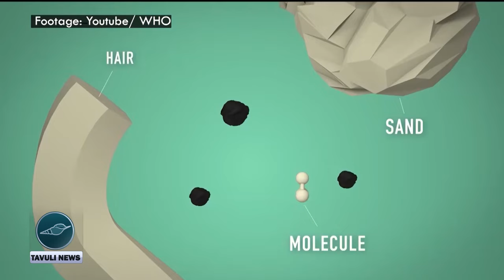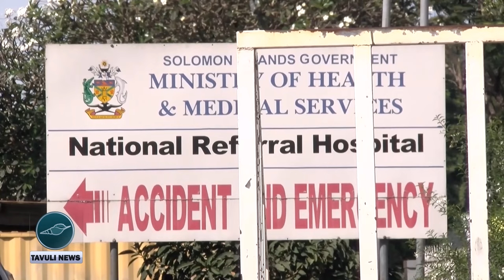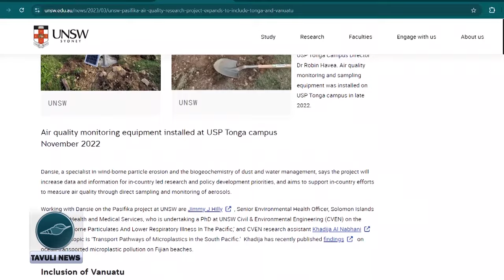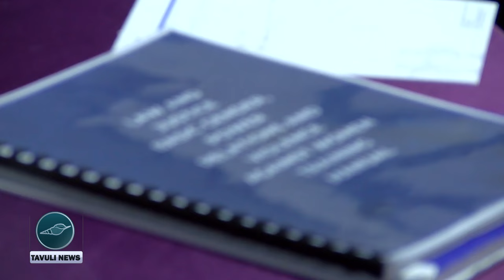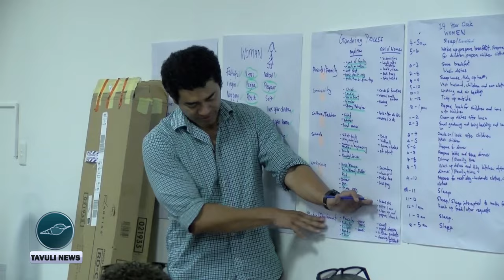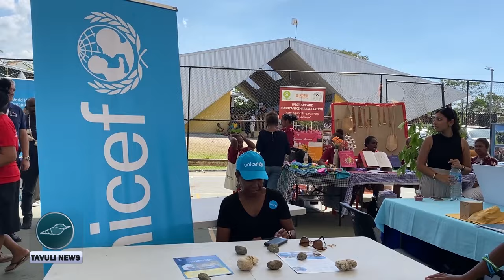01 TAVULI GENERAL NEWS | FRIDAY 13 SEPT 2024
In Tavuli News:
- Ministry of Foreign Affairs consider UNICEF report on children's welfare
- New research highlights air pollution concerns
- Training on Gender, Power relations and Violence against women ends
- First ever New Zealand Festival in Honiara